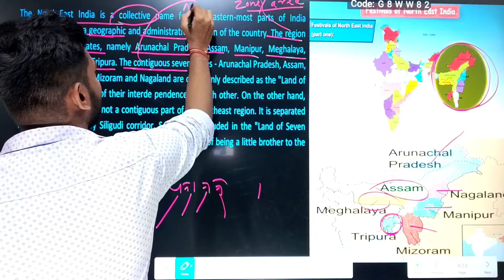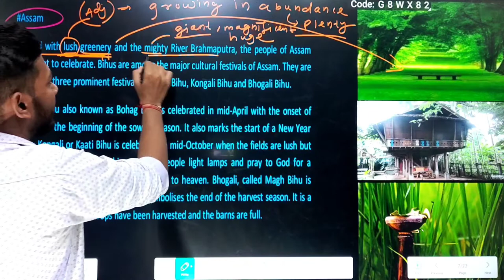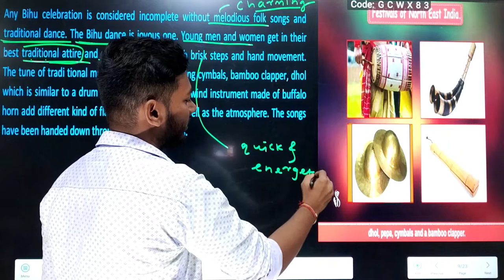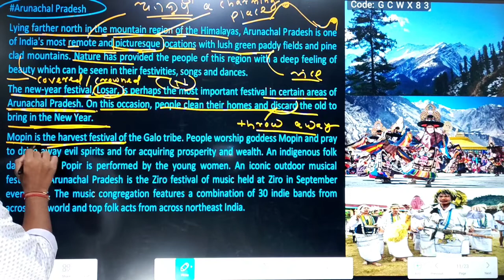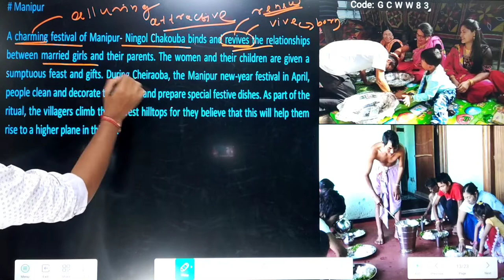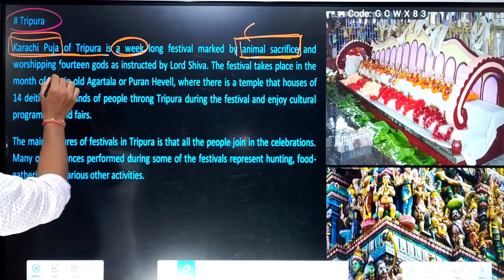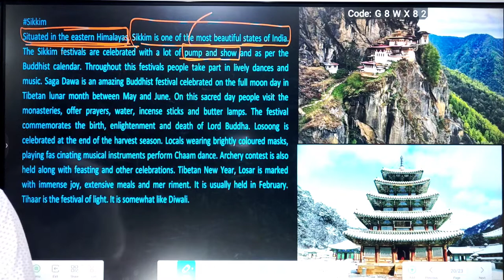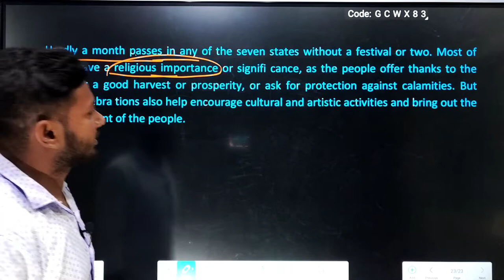FESTIVALS OF NORTH-EAST INDIA|| ENGLISH CLASS 10 || ODISHA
Hiii DEAR FRIENDS...🥰

Welcome to BAGDEVI STUDIES~ A Step towards Learning !!

# Class10th English Festivals of northeast India odisha odia medium
Festivals of Northeast India For SA 1
# English odisha class 10th

Thanxx 4 watching the video 😍